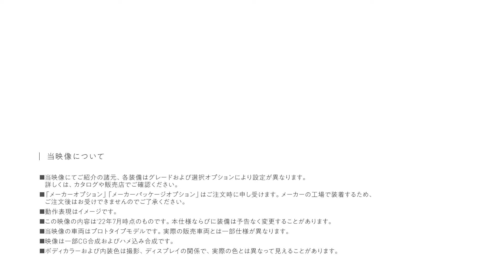CM TOYOTA CROWN 2023 パフォーマンス篇